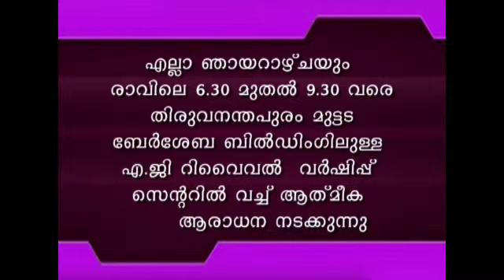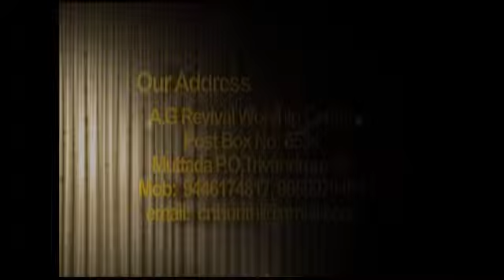Faith Alive Message By Pr.Christopher Thurithi 9th April 2015